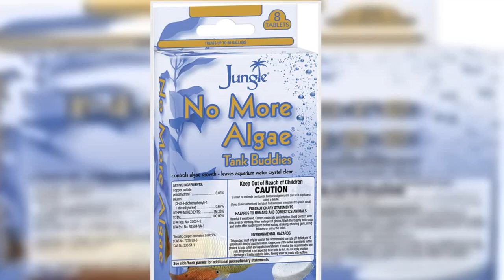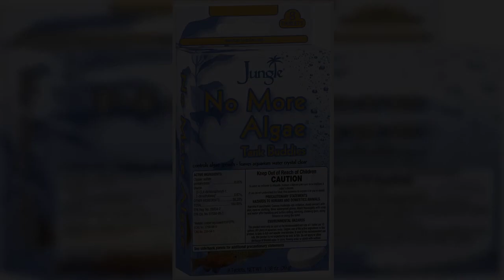Bon produit - Jungle TB620W Tank Buddies Plus d'algues clarificateur d'eau, 8 pièces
Plus de croissance d'algues : contrôle la croissance des algues dans votre aquarium d'eau douce.
Laisse l'eau cristalline de l'aquarium : empêche de nombreux types d'algues, y compris les proliférations d'algues en suspension et les algues qui poussent sur les côtés des réservoirs.
AUCUNE MESURE : Utilisez 1 comprimé de Jungle No More Algae Tank Buddies par 10 gallons (40 L) d'eau d'aquarium.
POUR UN ENTRETIEN RÉGULIER : Lorsqu'il est utilisé pour un entretien régulier, utilisez une fois par mois - répétez le traitement lorsque la croissance des algues commence à apparaître.
CONTIENT 8 PASTILLES DE TRAITEMENT
Meilleurs avis des États-Unis
Idéal pour votre gestionnaire d'air aussi !
Non seulement cela fonctionne très bien avec l'aquarium, mais nous avons eu un problème avec notre drain Air Handler obstrué par des algues et cela a résolu notre problème en moins d'une heure ! Nous mettons maintenant deux onglets dans le plateau inférieur de notre appareil de traitement de l'air pendant les mois humides pour lutter contre les algues qui pourraient se développer et obstruer notre système de drainage. Plus d'eau sur le sol ! Vaut chaque centime!